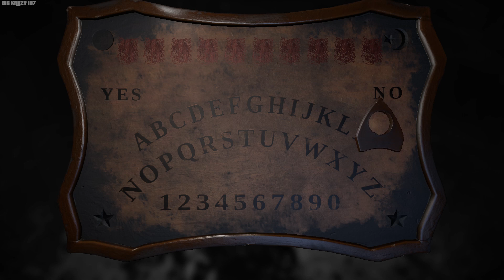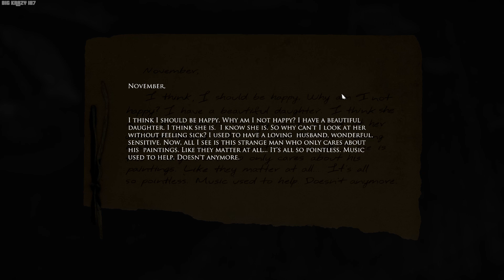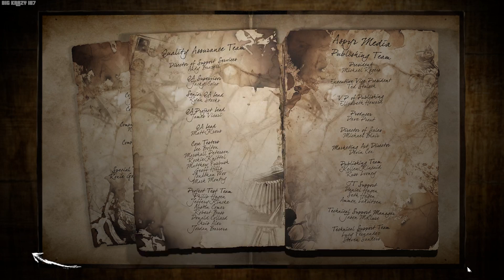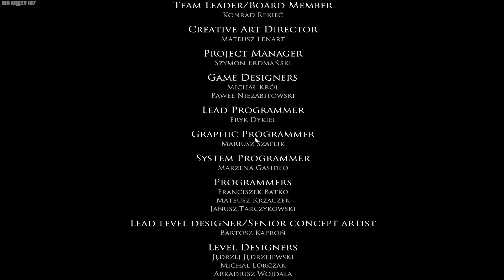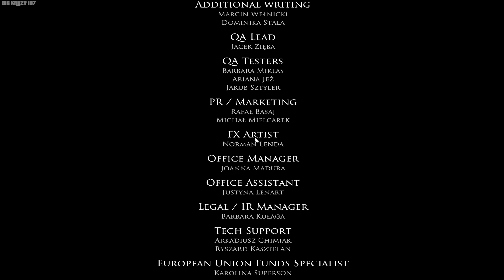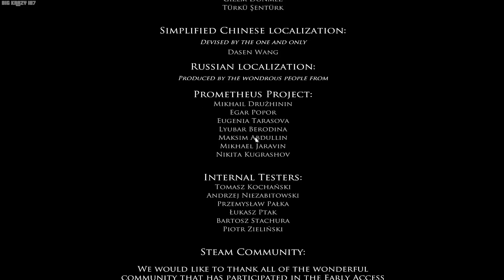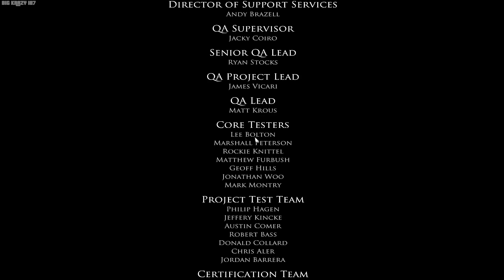Layers of Fear Walkthrough Part 6 No Commentary PC HD 1080p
Layers of Fear PC walkthrough Part 6

My Alienware 18 specs are:
4th Generation Intel® Core™ i7-4930MX processor (Quad Core, 8MB Cache, Overclocked to 3.9GHz)
Dual NVIDIA® GeForce® GTX 880M(SLI Enabled)
16GB Dual Channel DDR3L

Graphics Settings
Screen Resolution: 1920x1080
Quality: High
Fullscreen: Enabled

Advanced Settings
Chromatic Aberration: Enabled
Flares: Enabled
Shadows: High
Texture Quality: High
Anisotropic Filtering: High
Anti-Aliasing: SMAA
V-Sync: Off
SSAO: High
Mirror Reflections: Enabled